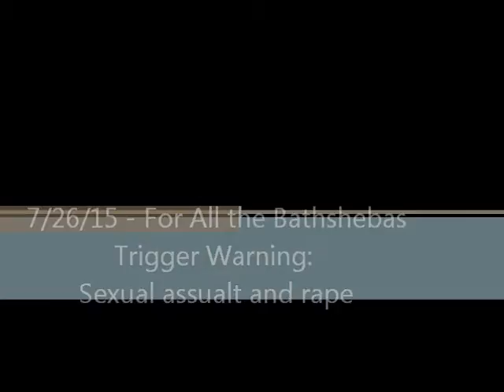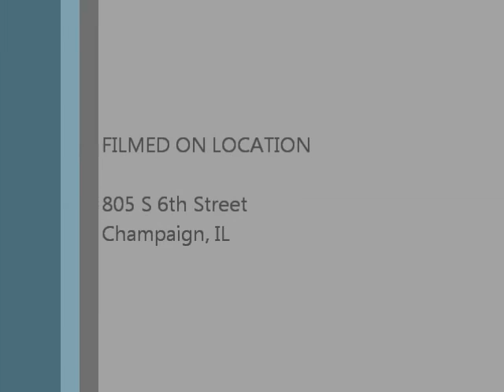7/26/15 - For All the Bathshebas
Trigger Warning: Pastor Leah's sermon addresses sexual assault and rape.